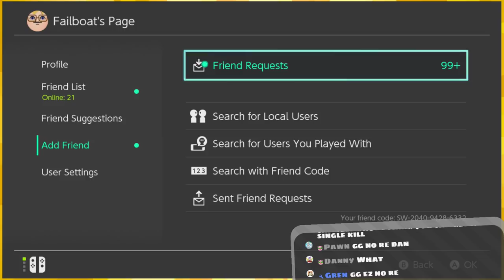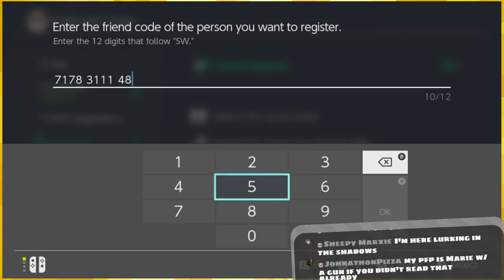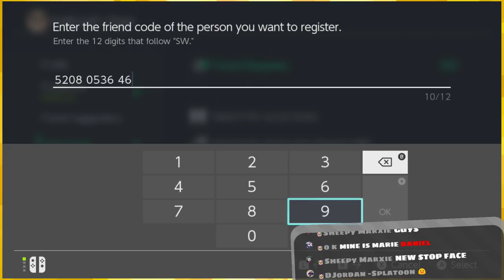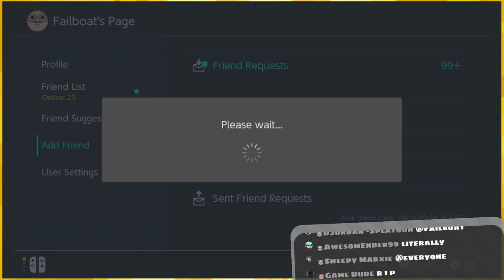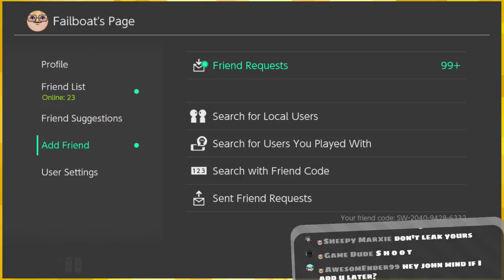Going Cosplaying「Splatoon 2: Fail Fleet Battles 🦑 Ep23」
It's Donnie!... see? Because like the googles... and like. bamboozler. look I tried.

:D